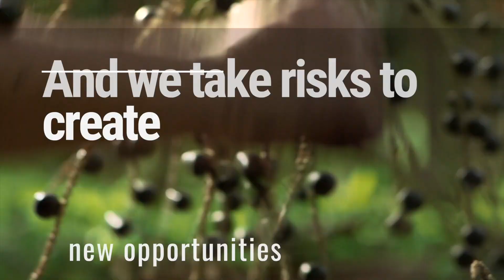Corpocampo (English Version)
Presentation Video Corpocampo